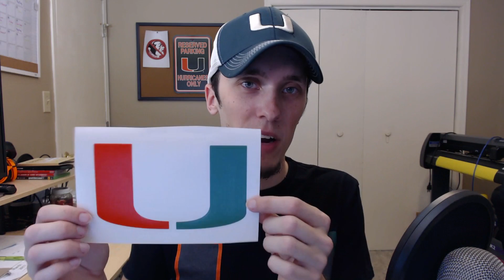Deondre Francois SEASON ENDING INJURY! [Your Thoughts?]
Let's talk about the Francois injury and what it means for Miami.

My wife makes Miami decals! Show the U some love: